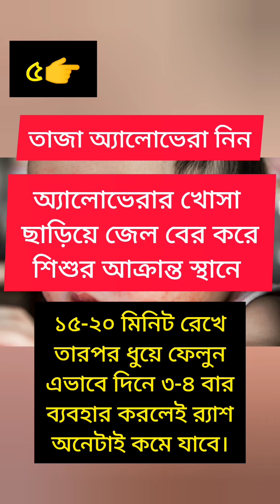Baby face raashi problmবাচ্চাদের মুখে র‍্যাশ কেনো হয়🤔মুখে র‍্যাশ ভালো করার ঘরোয়া উপায়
বাচ্চাদের মুখে র‍্যাশ কেনো হয়🤔
র‍্যাশ ভালো করার ঘরোয়া উপায়